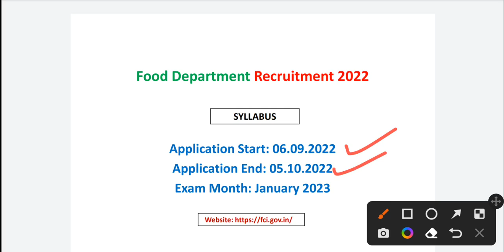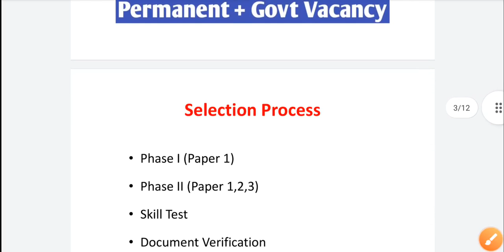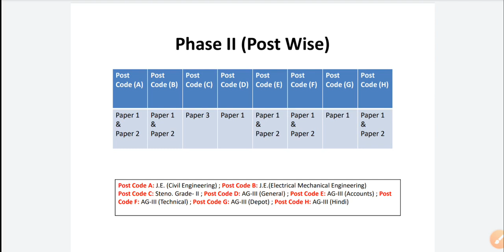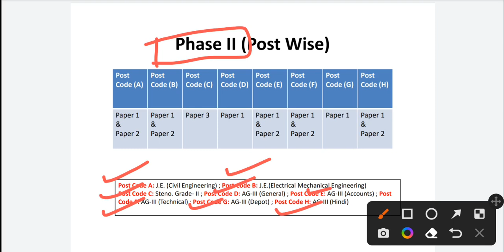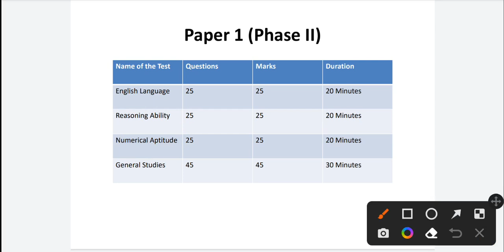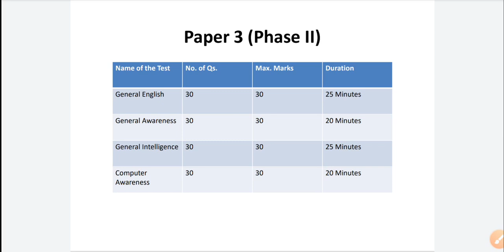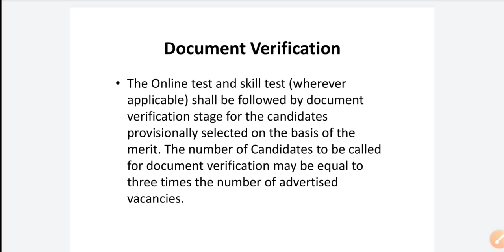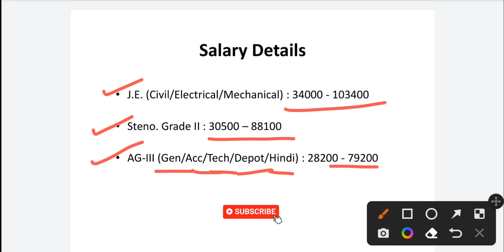👉খাদ্য দপ্তরে কয়েক হাজার নিয়োগ : Food Department Recruitment 2022 | Food Department Vacancy 2022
video related to:
food sub inspector new update,
west bengal food sub inspector recruitment 2022 ,
fci recruitment 2022 notification,
fci vacancy syllabus 2022,
fci recruitment syllabus 2022,
fci recruitment 2022 online apply,
fci recruitment 2022 category 3,
food safety officer vacancy 2022,
fci manager syllabus,
food corporation of india recruitment 2022,
fci vacancy 2022 syllabus,
fci.gov.in,
fci.gov.in vacancy 2022,
food inspector vacancy 2022,
west bengal food supply recruitment 2022,
west bengal food safety officer recruitment,
fci manager books,
fci vacancy syllabus,
fci vacancy application process,
private jobs in west bengal,
permanent jobs in west bengal,
west bengal jobs 12 pass,
kolkata jobs graduate pass,
banking sector jobs 2022,
bank jobs in west bengal,
bank jobs in kolkata,
howrah jobs,
Hooghly jobs,
Purba Medinipur jobs,
Paschim Medinipur jobs,
nadia jobs,
north 24 parganas jobs,
South 24 parganas jobs,
Malda jobs,
Birbhum jobs,
Purba Bardhaman jobs,
Paschim Bardhaman jobs,
darjeeling jobs,
Siliguri jobs,
durgapur jobs,
Asansol jobs,
dakshin Dinajpur jobs,
uttar dinajpur jobs,
coochbehar jobs,
Purulia jobs,
bankura jobs,
Jhargram jobs,